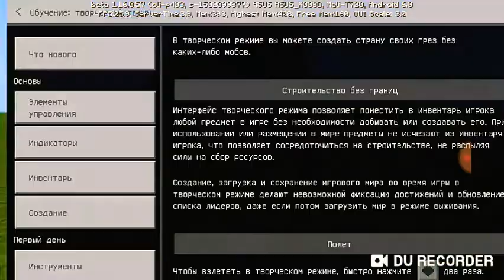Бесконечная ферма динамита в маинкрафт !!!